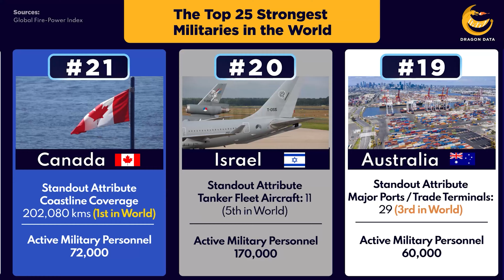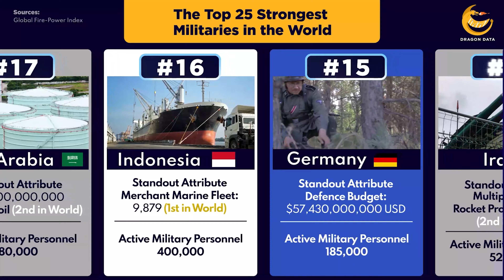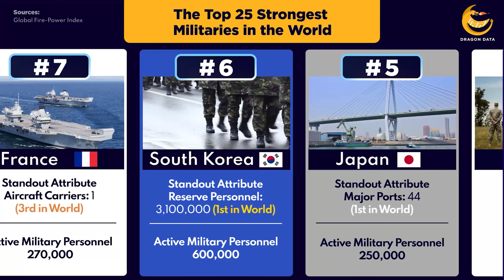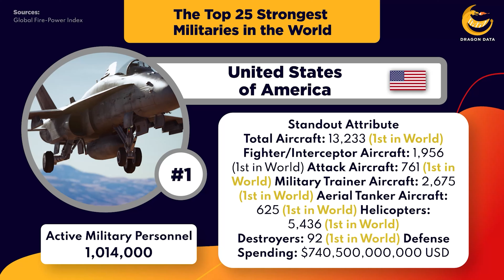Comparison: Best Army in 2021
With talk of a new Cold-War between China and the US, we are heading into a multi-polar, increasingly uncertain decade.

These are the top 25 strongest militaries in the world, as ranked by the Global Fire-Power Index.

Ranking is based on each nation's potential war-making capability across land, sea, and air, incorporating values related to manpower, equipment, natural resources, finances, and geography.